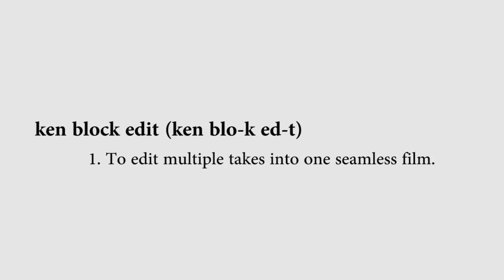Ken Block Edit (Chris DeJager Edition)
Sean Power and Chris DeJager Drifting on North course at Ebisu.

Song: Song 2 Blur, Thanks!